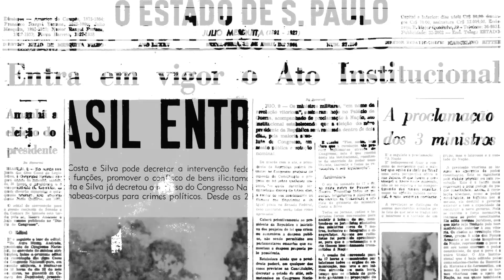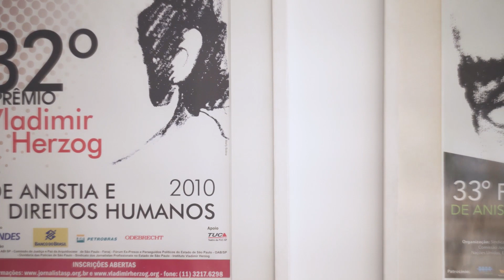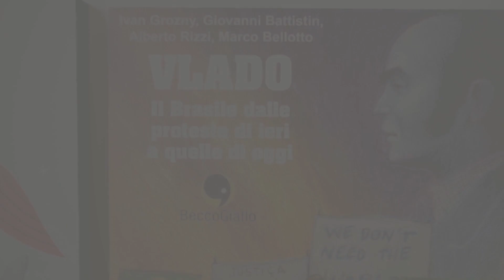Instituto Vladimir Herzog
Conheça a história e a missão do Instituto Vladimir Herzog.